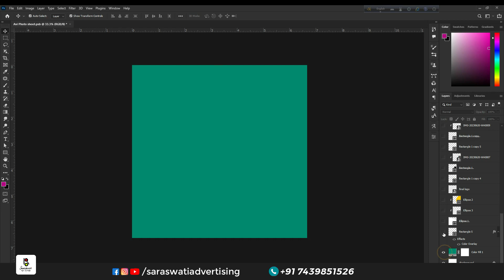Social Media Poster Design in Photoshop